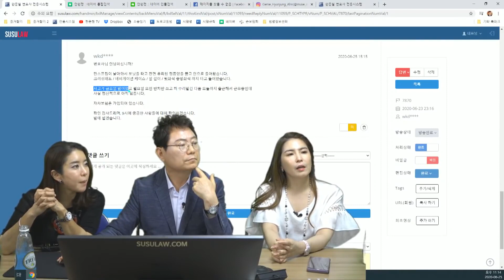5709회. 고속도로 달리다 날벼락, 앞 유리 깨고 차 안으로 날아든 판 스프링!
(b7870, 경부고속도로 바닥에 떨어진 판스프링을 앞차가  밟고 튀어 올라 블박차 유리를 깨고 정중앙을 깨고 들어옴. 실제로 사망사고가 있었음. 다행히 몸에 부딪히지 않았음.

판 스프링 떨어뜨린 차는 찾을 수 없음.

[투표]

밟은 차 번호를 찾는 다면

1. 밟은 차가 책임져야 한다 (18%)

2. 도로공사가 책임져야 한다 (16%)

3. 방법없고 자차처리해야 한다. (86%)

도로공사는 책임없음.
앞차가 좀 급하게 차로 변경했음. 앞차가 쭉 앞으로 들어가서 들어 왔다면 안 밟거나 밟았더라도 많이 날지 않고 그 자리에 떨어졌을 텐데. 그런 면에서 앞차에게 일부 과실을 물려야 한다는 생각. 차로 변경할 때 너무 급하게 들어가지 말고 여유있게  들어가야 한다. 고속도로는 깜빡이 켜고 100m 지나고  들어와야 함.

쭌, 안현정, 김정은, 블랙박스, 블박영상, 교통사고 영상, traffic accident, car accident, dash cam, black box)